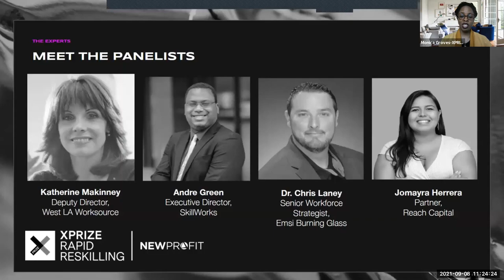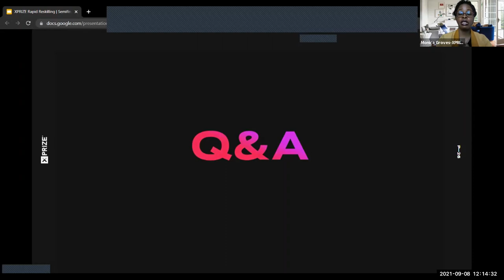Semifinalist Team Summit Panel Discussion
XPRIZE Rapid Reskilling Advisory Board Members discuss hot topics in the future of work and how we can uplift the labor market in the U.S to close the widening skills gap.

ABOUT XPRIZE